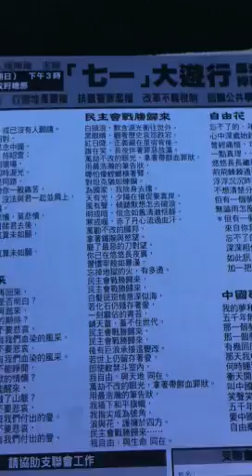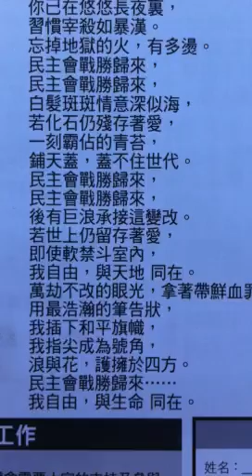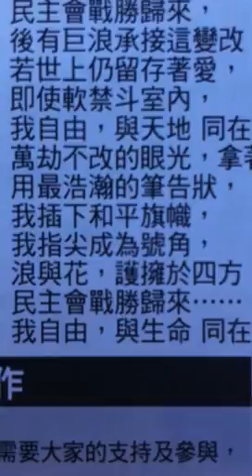民主会战胜归来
2012，6，4 ，维园。